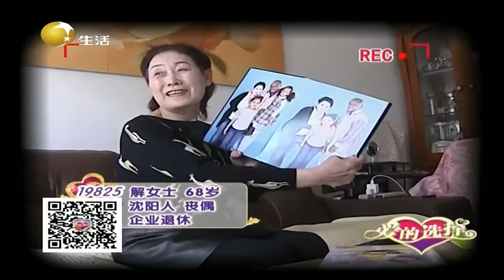拍照达人爱笑爱闹，男嘉宾夸性格好丨爱的选择